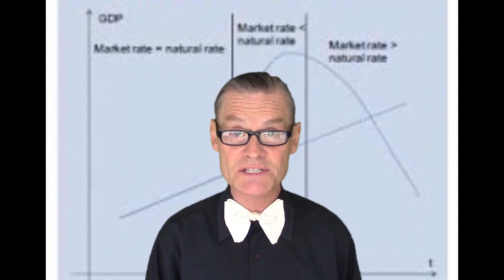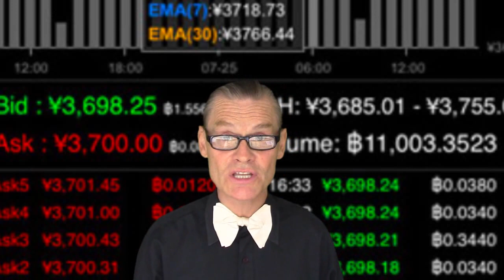Bitcoin Rush | Episode #15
Coinbase | Safe Asset Index | BTC China | Bitcoin Venezuela | TheOpenMinute with Sound Wallet | EBay adopting Bitcoin

17vPhPit8cZP3sspyFw57f4Tj98ab9Hm3g